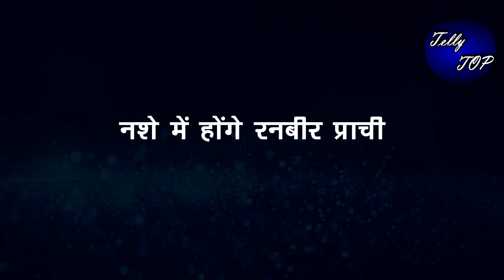KUMKUM BHAGYA || नशे की हालत में प्राची और रनबीर आएंगे करीब, “फटेंगी रिहा की आँखें”